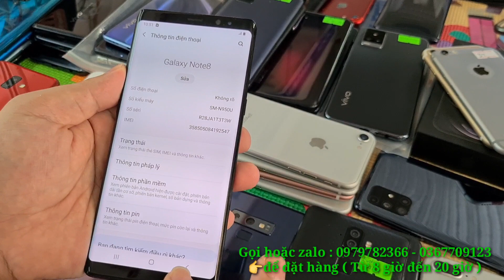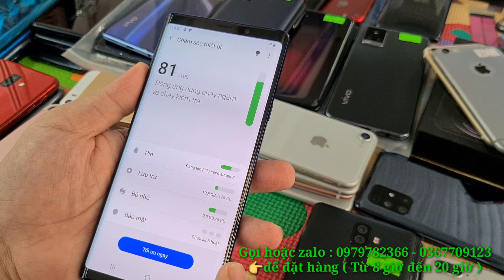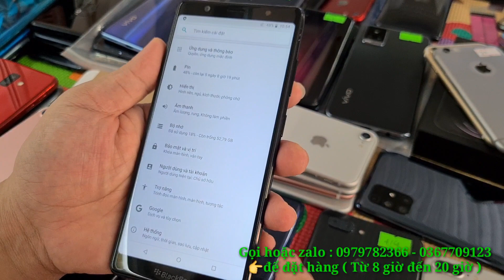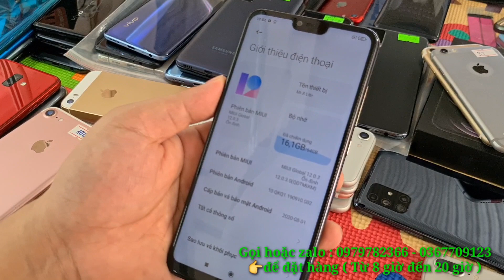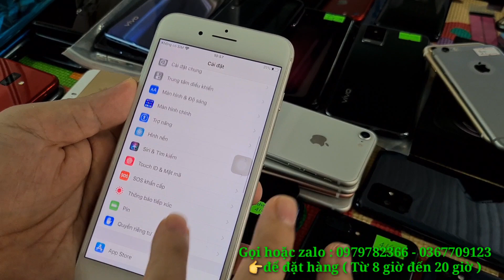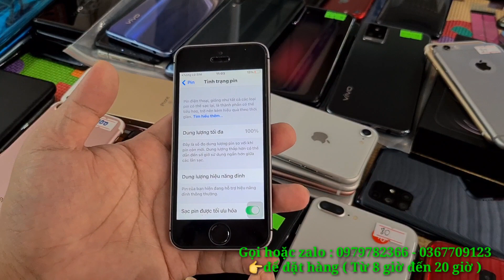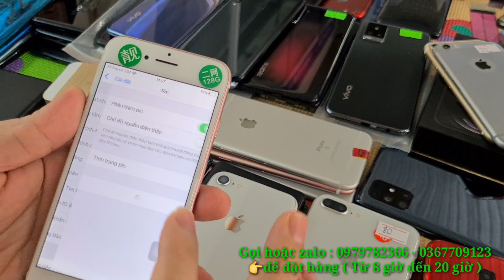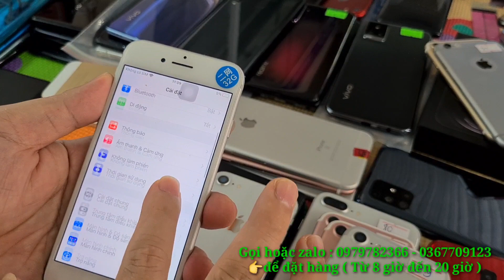Điện thoại cũ bán đây - Dịch này Không mê tiền ai làm - bọn nó là nghỉ cả rồi, chán quá chán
Ngân Hàng : Techcombank
Chi Nhánh : Biên Hoà - Đồng Nai
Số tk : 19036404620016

Sacombank :
Chủ tk : Nguyễn Thanh Trúc Hà

HD bank :
Chủ tk : Nguyễn Văn Tuấn
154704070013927